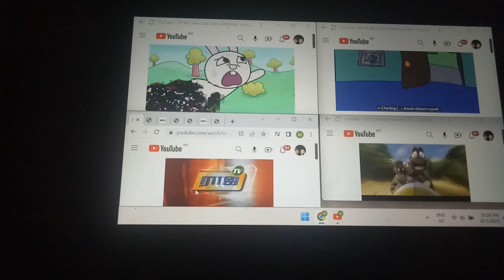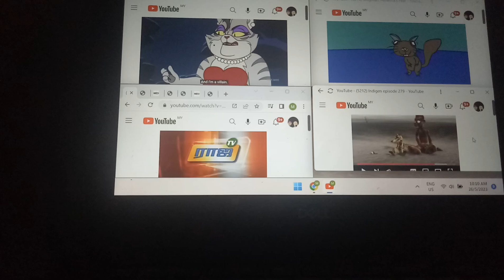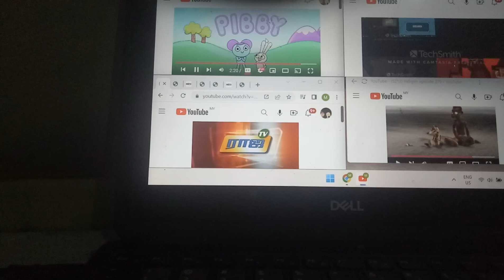My Sick Vid